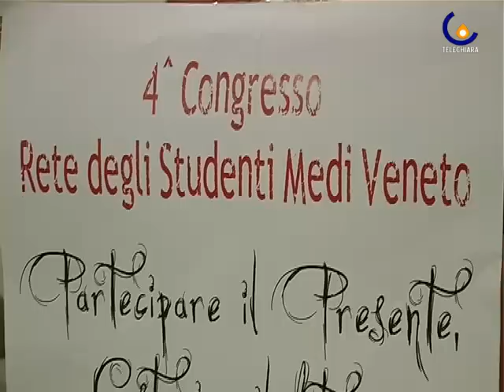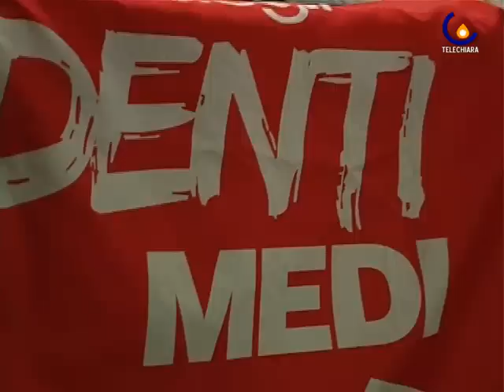100108 Rete degli studenti Medi a congresso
Vicenza - In Veneto e' nata circa 6 anni fa e ogni 2 anni si riunisce a congresso per rinnovare le cariche e progettare il futuro (Mirco Cavallin)